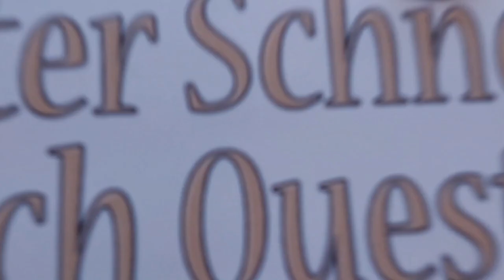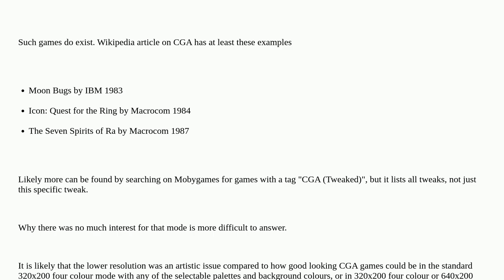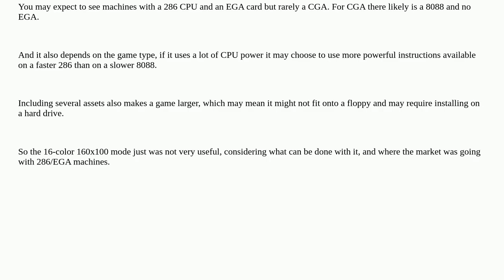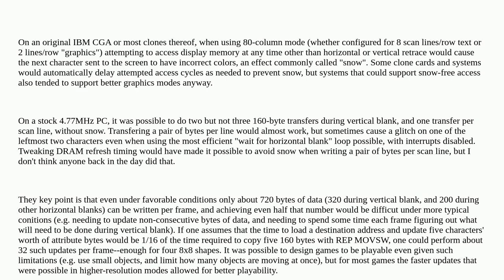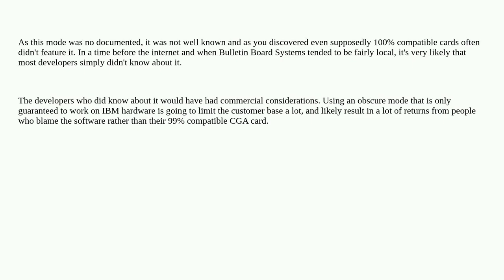Retrocomputing: Why weren't there games that use CGA 16-color low res mode?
Why weren't there games that use CGA 16-color low res mode?

A special thanks goes out to the community

  gaming ibm-pc cga